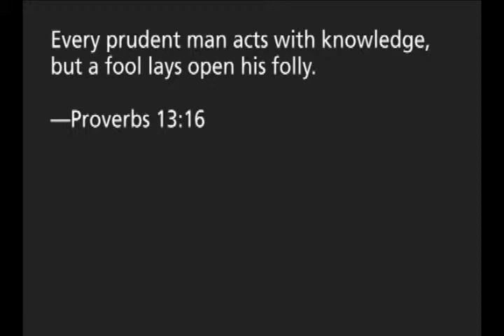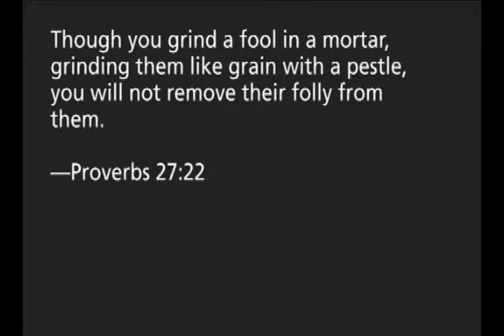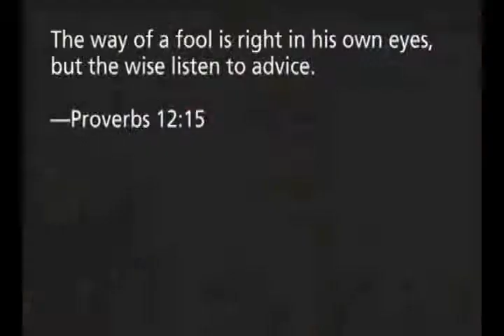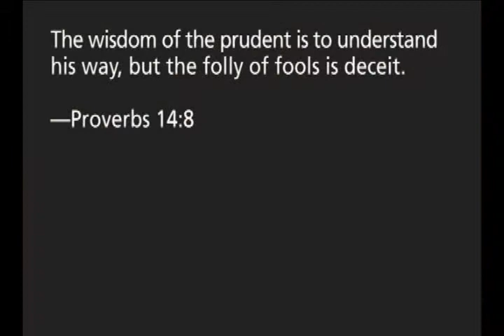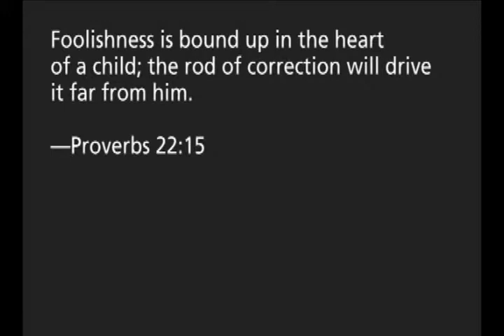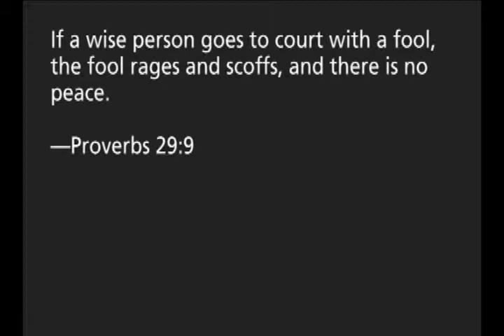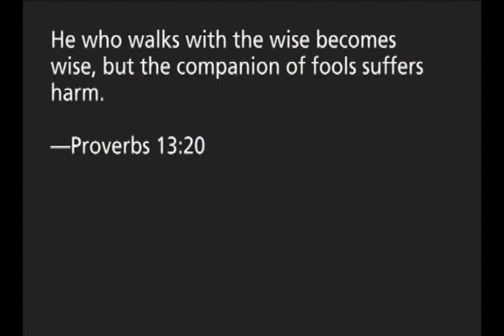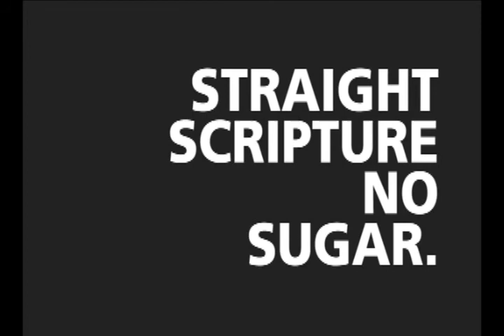The Proverbial Fool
A Bible sermon addressing the ignorance, rebellion and wayward inclinations of one of the most dangerous people in scripture: the fool from Proverbs.